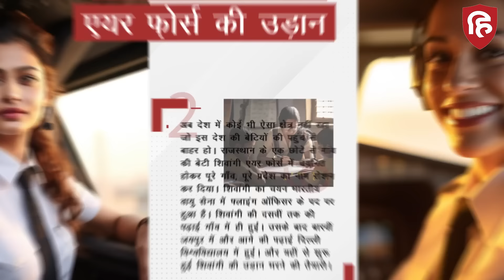हिन्दुस्तान अनोखी | प्रगतिशील महिलाओं की सच्ची गाइड और दोस्त!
अब चुनो प्रगति का रास्ता
अनोखी के संग

हिन्दुस्तान अनोखी मैगज़ीन - प्रगतिशील महिलाओं की सच्ची गाइड और दोस्त
हर शनिवार हिन्दुस्तान के साथ निःशुल्क

कौशाम्बी, प्रतापगढ़, सोनभद्र, बलिया, गाजीपुर, मऊ, आजमगढ़, जौनपुर, मिर्जापुर, भदोही, चंदौली, पटना, रांची, आगरा, देहरादून, लखनऊ, कानपुर और गोरखपुर में हिन्दुस्तान के साथ निःशुल्क